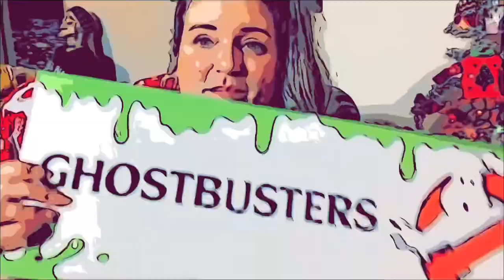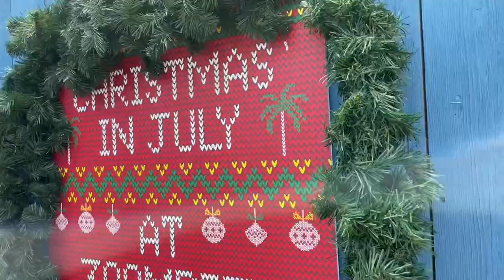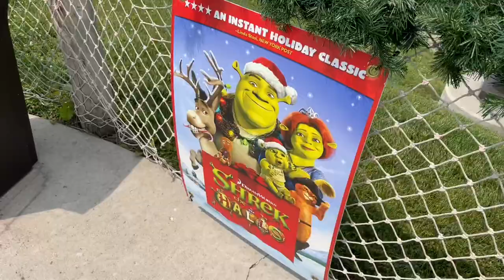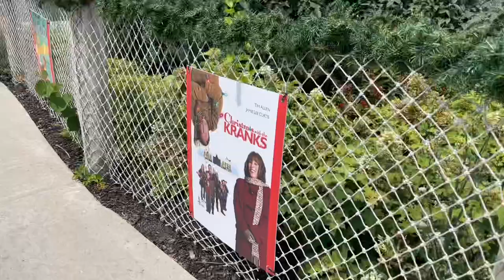Christmas in July at Zoombezi Bay! | 2021 Daily Vlogs